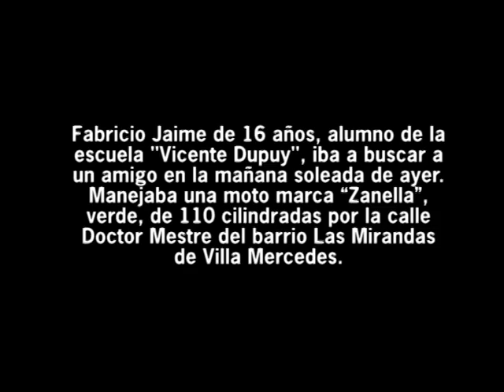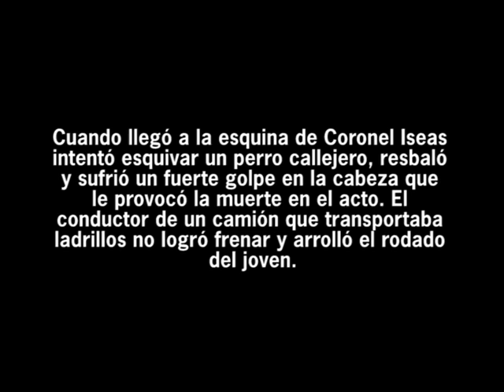Un chico murió al caer de la moto por esquivar un perro